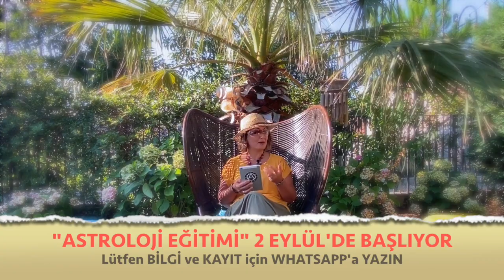Eylül 2020, Aylık Burç Yorumları, Yay Burcu (Astroloji)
Eylül 2020 Aylık Burç Yorumları (Yay ve Yükselen Yay Burcu)
Yay Burcu ve Yükselen Yay Burcu Eylül 2020 sağlık, iş, kariyer ve genel aylık burç yorumları (Astroloji)